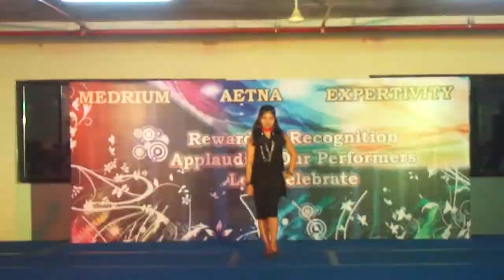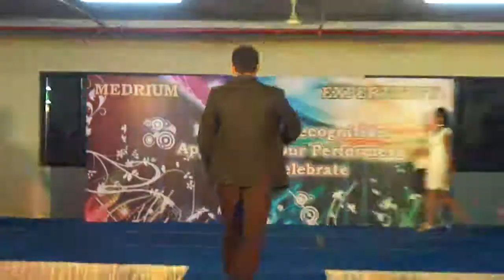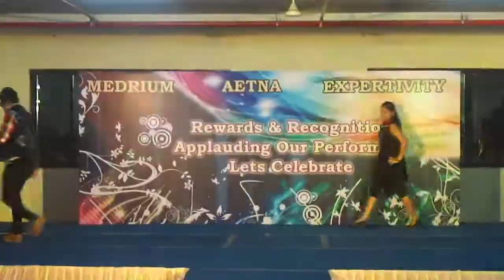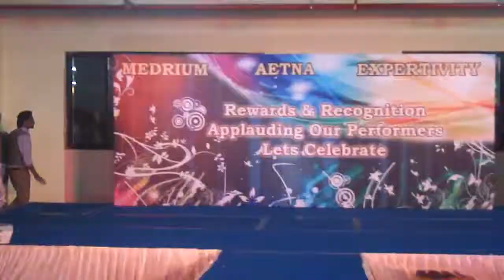Indo Western Ramp Show - choreographed by Priyadarshini Karbar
Indo Western Ramp Show - choreographed by Priyadarshini Karbar 2013